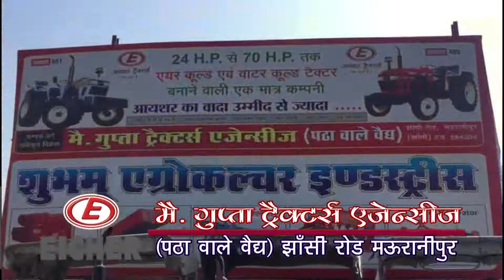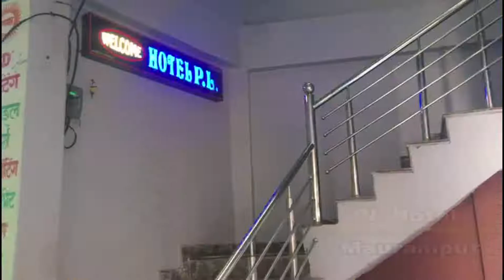6 माह में शुरु हो जायेगा अयोध्या में भव्य राम मंदिर का निर्माण।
रिपोर्ट - राहुल उपाध्याय के साथ मनीष अली